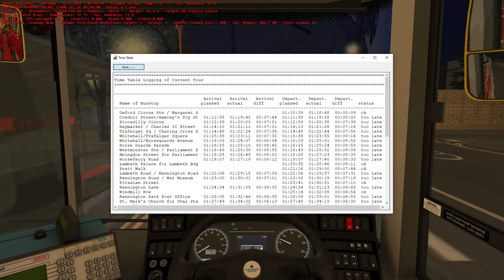OMSI 2: Route N3 - Oxford Circus to Crystal Palace, Map - Add-On London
Well today is Thursday & I'm back again for more Driving Shift Duties in OMSI 2 & I'm back in London, so my 1st shift route of the day I will be Driving London Bus Route N3, this route is requested for YouTube Channel User (@maltheomsigamer) who asked me yesterday to do this Route today.

Driving London Bus Route N3 from Oxford Circus to Crystal Palace at Night, anyway it was a nice cool night drive & I really enjoyed diving this Route N3 & I felt smooth driving the 200mmc though it's rare to drive a Single Deck Bus but it's cool as well 😂😂😂, btw I was running late in my whole shift so I was definitely going to be late in all Bus Stops despite my Trash Loool 😂😂😂, anyway I enjoyed the route & this will also be a Short Description as you can watch the video for yourself 😂😂😂, anyway I hope my requester has enjoyed the video & also I hope you all enjoyed the video also apologies for some of the lag in this game.

Note: My next Driving Duty will be today in the Morning but I will be back in Westcounty, UK, where I will be Driving Bus Route 100 which is a P&R Route I will be using the Arriva Mercedes Citaro Bus, this Route is Requested by (@the bus spotter) so Stay Tuned. 💯💯👍🏿👍🏿

Also anyone who is asking for a request you can tell me in the comments below as I now take requests between (Now - 26th February), If you need more info on what to do then go to my community page about Requests it's an important Read, so please read carefully.

Route & Destination: N3, Oxford Circus to Crystal Palace
Timetable Shift: Night (around 1:10am - 1:55am)
Bus: Alexander Dennis Enviro 200mmc (11.5m) DD

or
or
Bus (Download for Free):